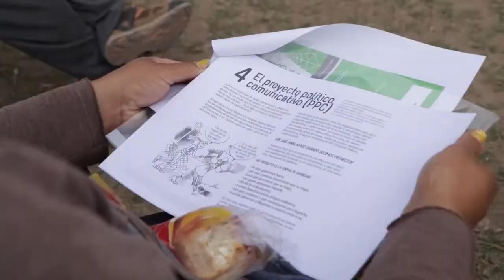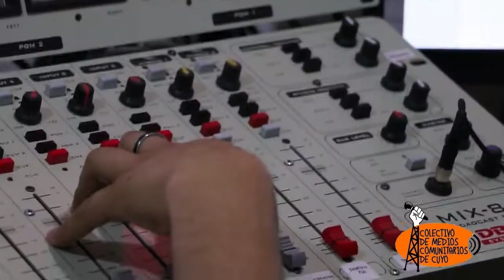Programa Especial 13 años de GiraMundo TV Comunitaria: Bloque 5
Compartimos el programa especial por los 13 años de Giramundo TV al aire de Mendoza. En este quinto bloque invitamos a Juan Burba, miembro de la UST Campesina y Territorial y parte de Radio Tierra Campeisna, para conversar sobre su estudio que analiza el sistema de medios local y el rol de los medios comunitarios en la provincia. ¡¡Gracias Juan!!
Hacia el final del bloque compartimos algunos saludos que nos llegan de compas de medios, organizaciones, televidentes y amigues quienes nos han acompañado en todos estos años de televisión popular.